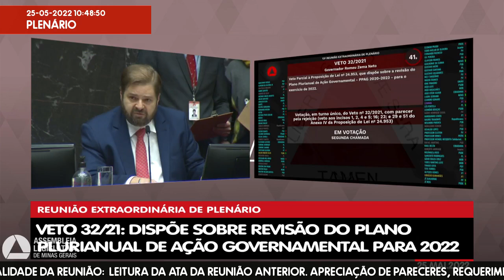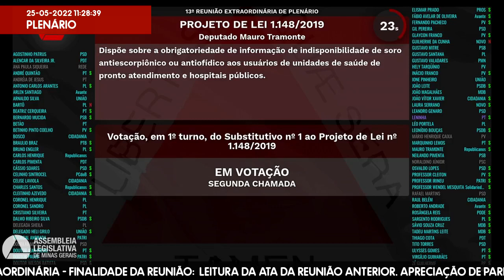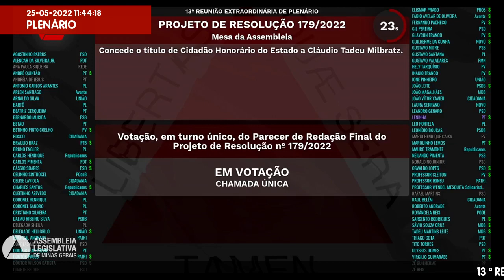25/05/2022 10:00 - 13ª Reunião Extraordinária